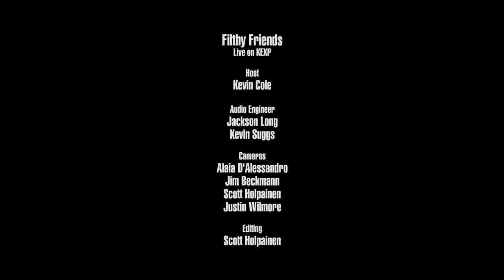Filthy Friends - Full Performance (Live on KEXP)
presents Filthy Friends performing live in the KEXP gathering space. Recorded May 9, 2019.

Songs:
November Man
The Arrival
Pipeline
One Flew East
Break Me
Emerald Valley

Host: Kevin Cole
Audio Engineers: Jackson Long & Kevin Suggs
Audio Mixer: Jackson Long